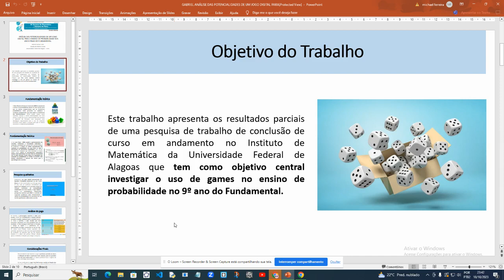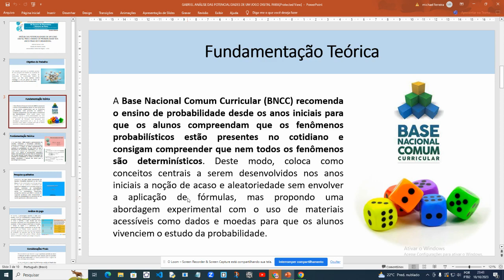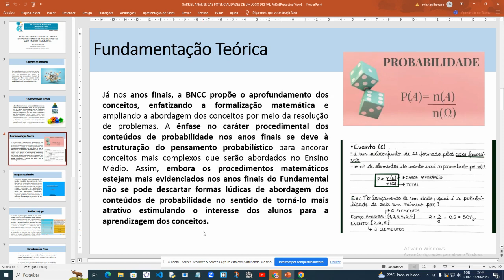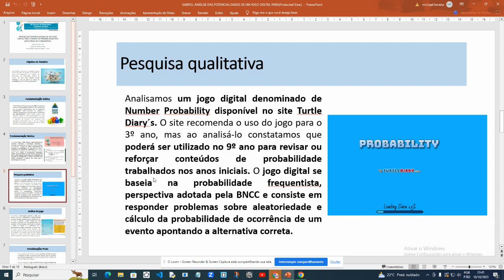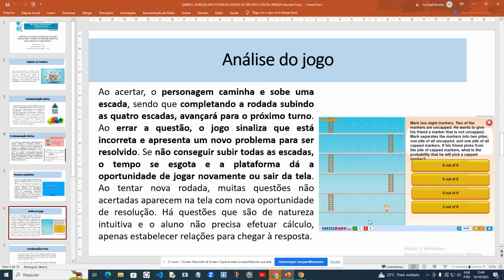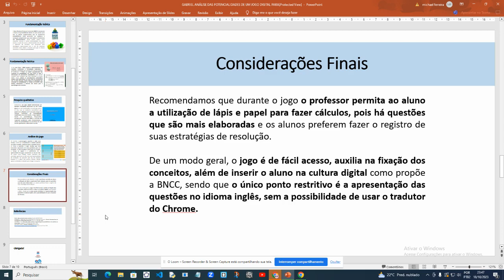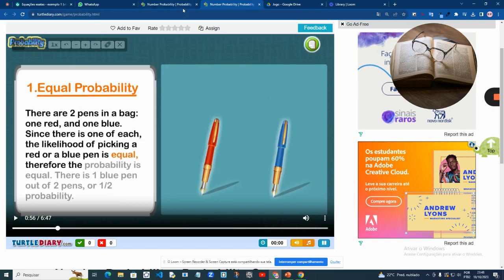Análise das Potencialidades de um Jogo Digital para o ensino de Probabilidade - Number Probability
Trabalho apresentado pelos alunos da Licenciatura em Matemática da UFAL - TCC, na Semana da Matemática da UEMG - 24 de outubro de 2023.